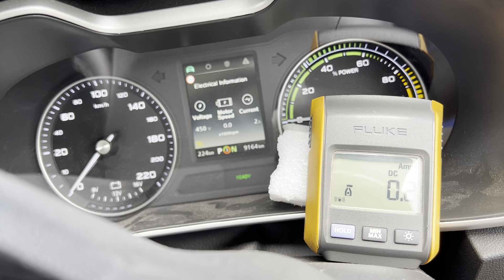MG BattCurr2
MG EV  Vehicle Display and Fluke Current Tong reading Battery Current